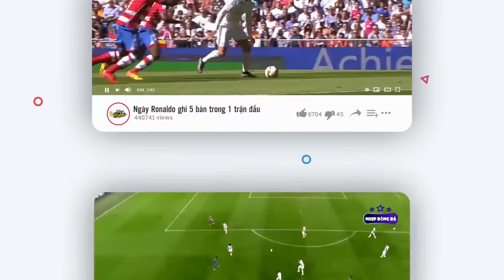Hành động khó hiểu của tay vợt nữ khiến vị trọng tài đáng kính khó xử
Chúc các bạn có những phút giây thư giãn ! ✌🏻 Shopee

Hi các bạn, Thế Giới Bí Ẩn là kênh thứ 2 của Mr Zero các bạn nhớ ủng hộ nhé
Chúng tôi chuyên tổng hợp những clip hay nhất về những siêu sao bóng đá hàng đầu châu lục như: Ronaldo Messi Hazard Neymar Lukaku Mbappe và những CLB số 1 như: ManchesterUnited Chelsea Arsenal Liverpool Tottenham Barcelona Real Madrid Juventus.